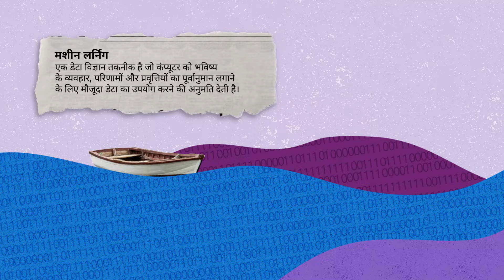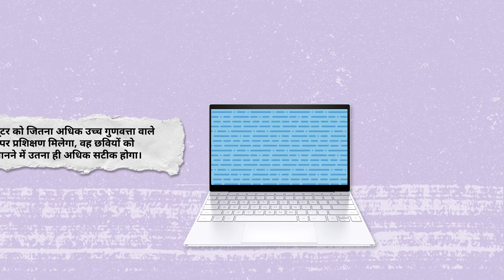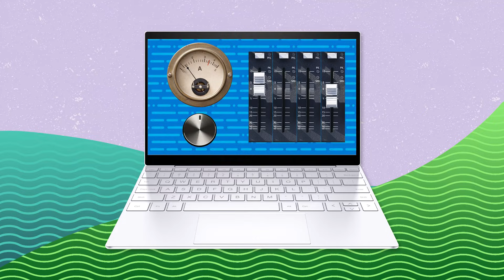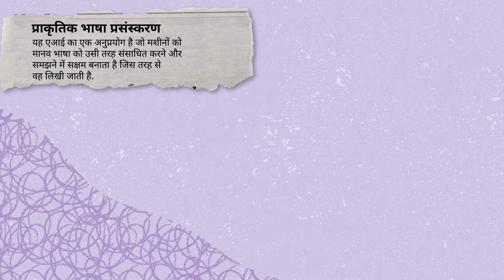डीप लर्निंग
इस वीडियो में आप जानेंगे कि डीप लर्निंग किस तरह एआई की क्षमताओं का विस्तार करता है और किस तरह यह वर्तमान समय में प्रौद्योगिकी को बदल रहा है।  AI से जुड़े विभिन्न पाठ्यक्रमों, प्रमाणन के अवसरों, और अन्य बहुत कुछ देखने के लिए AI स्किल्स नेविगेटर पर जाएं। अपने कोर्स का ब्यौरा रखें। आज ही AI सीखना शुरू करें।